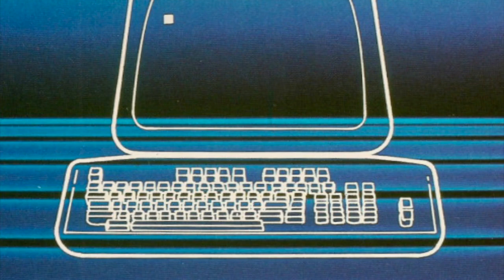Waveshaper - Seductive Robot